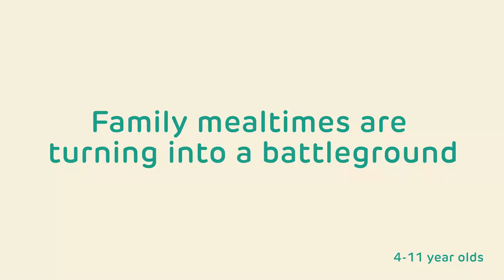Family mealtimes are turning into a battleground | Place2Be's Parenting Smart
Dealing with fussy eating? Parenting Smart shares tips to make mealtimes less stressful.